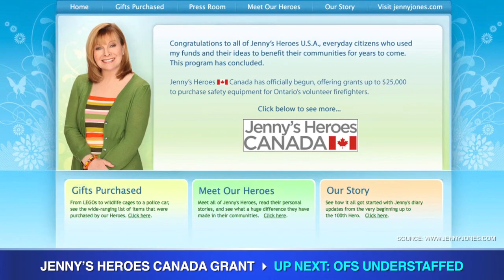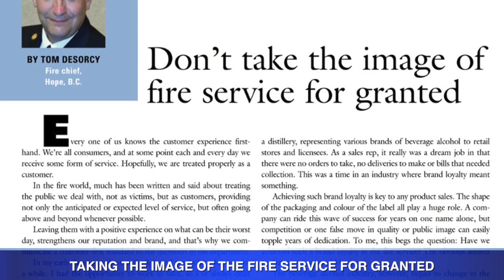Fire Fighting in Canada This Week - October 12, 2018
Fire Fighting in Canada associate editor Jayson Koblun has all of your latest fire fighting industry news! In the latest episode of Fire Fighting in Canada This Week: Jenny Jones supports volunteer firefighters across Ontario with the Jenny’s Heroes Canada Grant. The OAFC announced the grant recipients this week. Then, a report on a deadly house fire that killed four people in Oshawa earlier this year showed Oshawa Fire Services is understaffed. And Fire Chief of Hope, B.C. and FFIC columnist Tom DeSorcy shared in the September issue his thoughts on not taking the image of the fire service for granted.